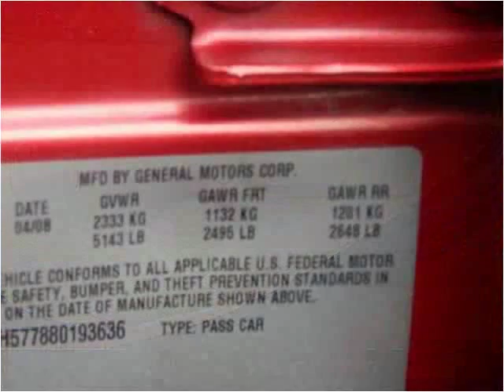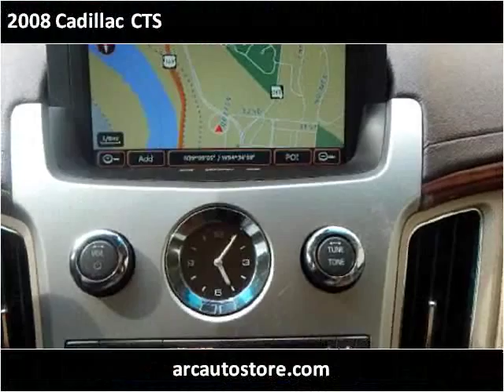2008 Cadillac CTS Used Cars North Kansas City MO